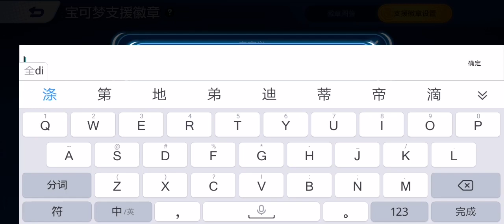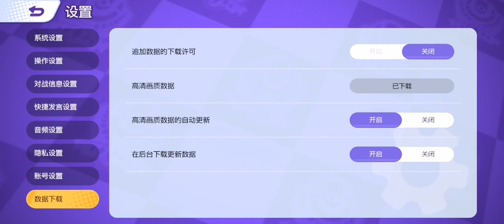【貓可兔】妖火紅狐，我不會放棄你的『ポケモンユナイト』《Pokémon UNITE》《寶可夢大集結》SVID_20230509_015122_1